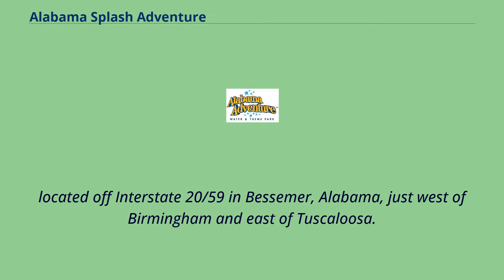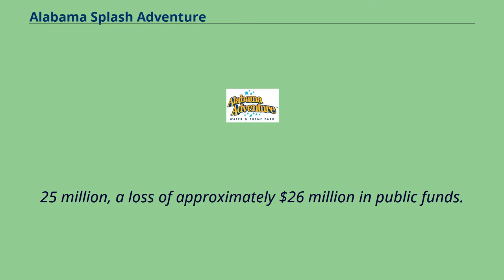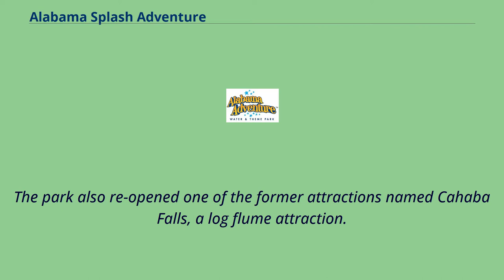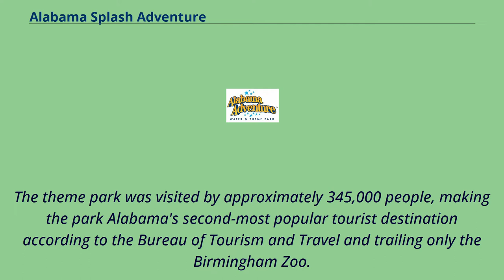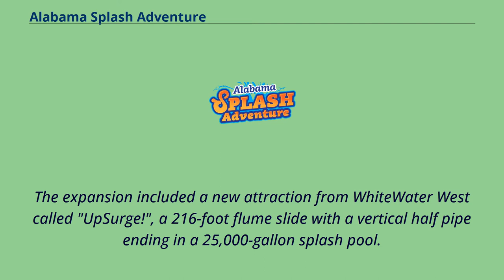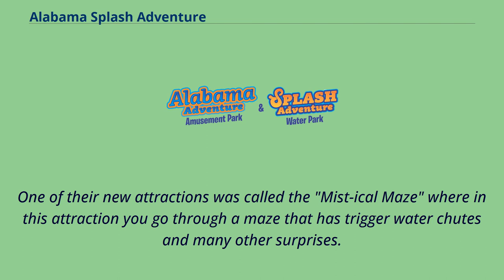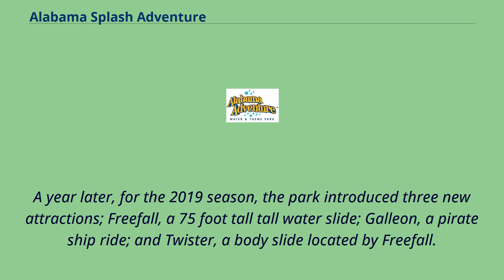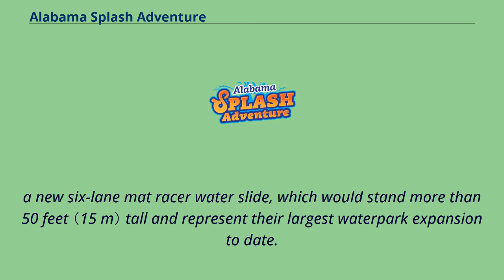Alabama Splash Adventure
Bessemer,_Alabama
Buildings_and_structures_in_Jefferson_County,_Alabama
Tourist_attractions_in_Jefferson_County,_Alabama
Alabama Adventure & Splash Adventure （previously known as VisionLand, Alabama Adventure, Splash Adventure and Alabama Splash Adventure） is a water park and amusement park,
located off Interstate 20/59 in Bessemer, Alabama, just west of Birmingham and east of Tuscaloosa.
It is owned by Koch Family Parks, which consists of members of the family who formerly had minority ownership in Holiday World & Splashin' Safari.
Wordmark Alabama Adventure logo used from 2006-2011 Alabama Splash Adventure logo from 2014 until 2018 Originally known as VisionLand, the park was built largely as a result of efforts by Fairfield mayor Larry Langford.
Eleven cities came together to form the West Jefferson Amusement and Public Park Authority and with help from the Alabama Legislature, the group borrowed $60 million to build the park.
The park opened with four major areas, including Celebration City Theme Park, Steel Waters Water Park, a children's area called Marvel City, and a shopping/dining area known as Main Street.
In 1999, the park expanded, adding Wilde River Gorge, a river rapids attraction.
Dino Domain, a dinosaur-themed walk through exhibit featuring animatronic dinosaurs, was built in the woods behind Main Street but closed after the season.
In 2001, Wild River Gorge reopened with minor adjustments along with Stratosfear Screamer, an S&S Power twin tower attraction.
The park filed Chapter 9 bankruptcy in 2002, and only operated Steel Waters.
Themeparks LLC, an amusement park company, known for their success with Kentucky Kingdom in Louisv...